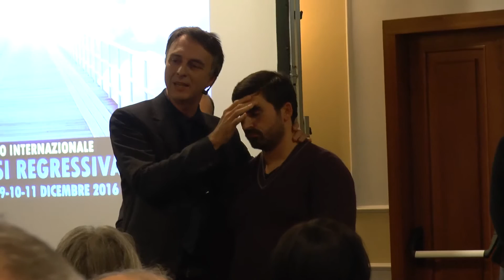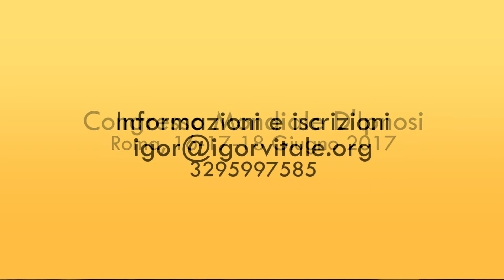Ipnosi e Fascinazione Sperimentale di Marco Paret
Un incredibile tecnica di ipnosi istantanea spiegata dal Dr. Marco Paret